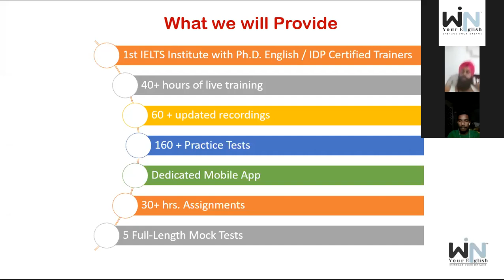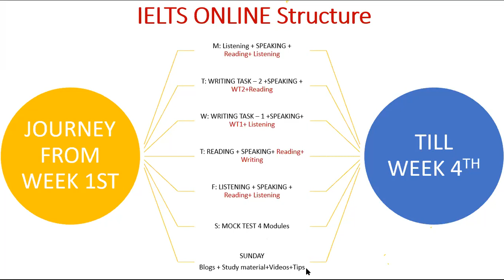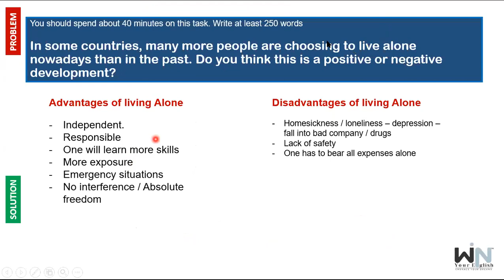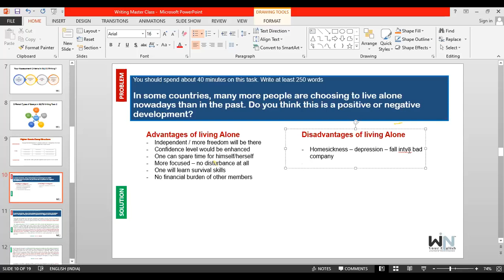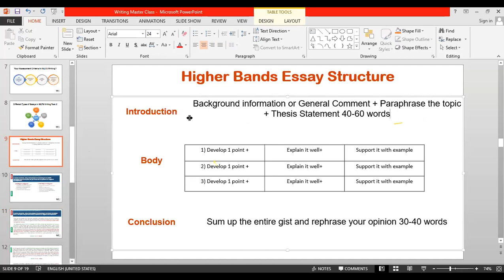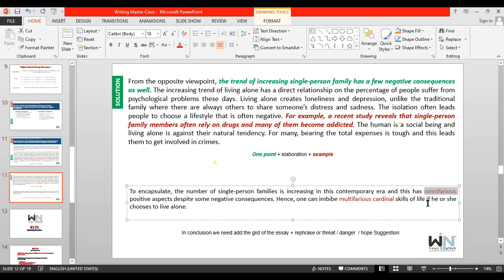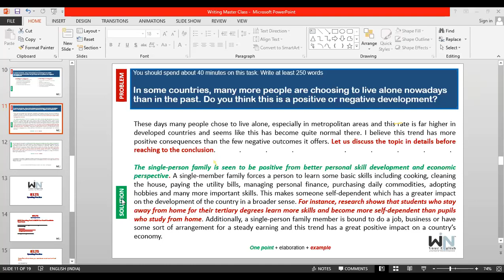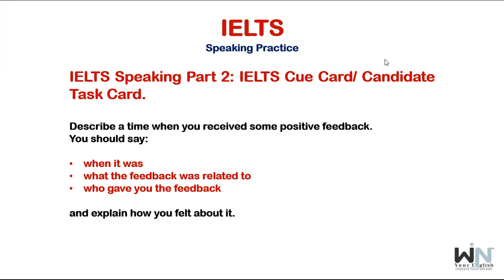Win Your English™ Expert IELTS Session 22-10-2020